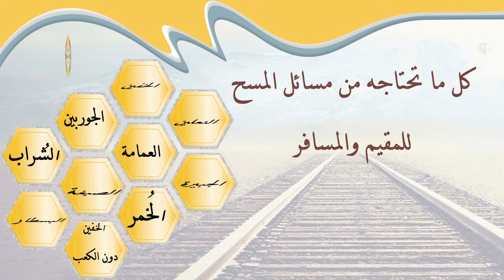الشيخ زيد البحري ما حكم لبس ما يخالف عادة أهل البلد ؟